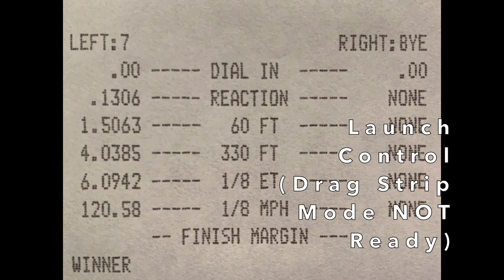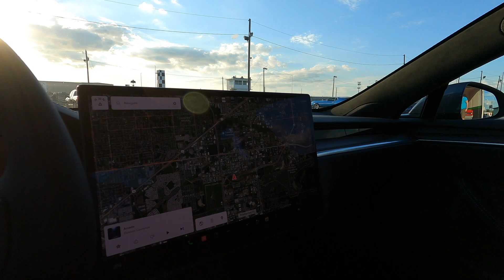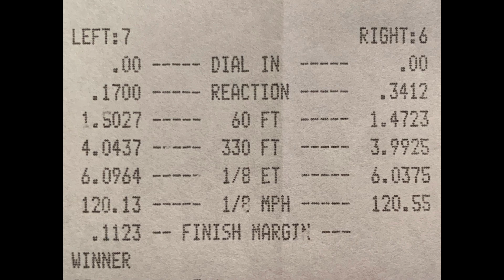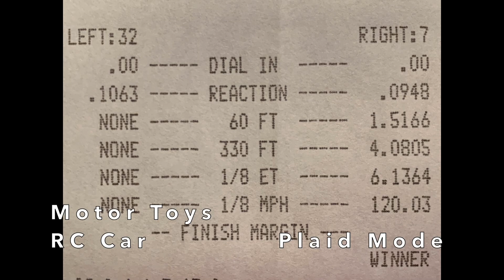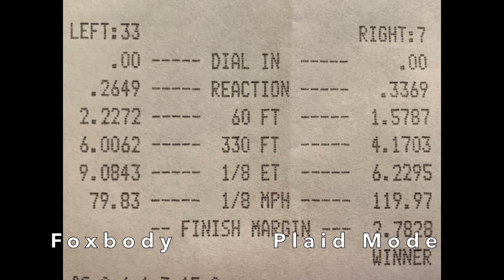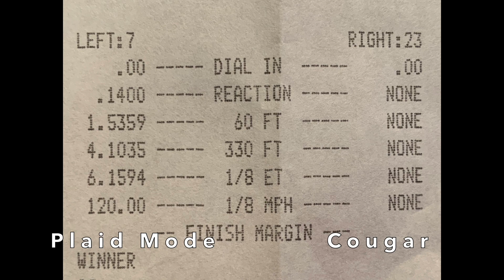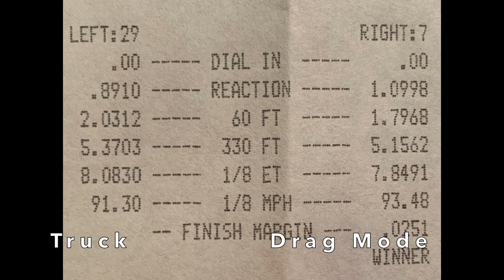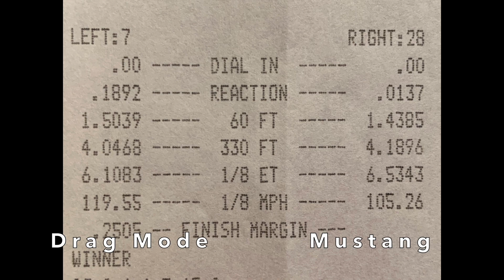533 Cubic Inches vs Plaid! Big Tire Truck & Nova! Mach 1 & Cougar. Tom’s Ride-along! RC Car Revenge?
Time Slip Summary and Index... [New Plaid races every week!
September 29th, 2021 at Showtime Dragstrip.  My Plaid is running on the stock Pirelli P Zero tires (19”), with the aerodynamic covers removed.  Craig’s Plaid is mechanically identical except that his aerodynamic covers remain on.  No weight removed from either car.

Race Index:
0:00 Intro
1:08 Tom’s Ride-Along
7:15 Big-Tire Nova SS
10:16 Grey Plaid 19" Aero Wheels
15:19 RC Car (Rematch from last week)
18:22 Foxbody on Drag Radials
20:16 Trailered Cougar on Slicks
23:00 Big-Tire Drag Truck 434ci
26:47 533ci Mach1 Mustang on Slicks!

Pass #, ET, MPH, 60-ft, Reaction, Mode, Result
1: 6.09, 120.58, 1.506, 0.130, Launch Control, Solo
2: 6.15, 119.81, 1.532, 0.243, No Launch, W vs Nova
3: 6.09, 120.13, 1.502, 0.170, No Launch, W vs Grey Plaid
4: 6.13, 120.03, 1.516, 0.094, No Launch, W vs RC Car
5: 6.22, 119.97, 1.578, 0.336, No Launch, W vs Foxbody
6: 6.159, 120.00, 1.535, 0.140, No Launch, W vs Cougar
7: 7.849, 93.48, 1.796, 1.099, Sandbagged W vs Drag Truck
8: 6.10, 119.55, 1.503, 0.189, No Launch, W vs 533ci Mach1

Started with 95% battery charge, ended with 80% after 8 Drag Strip Mode passes.

Note: ET’s always exclude Reaction Times!  The time from Green Light to the finish line is the total of RT + ET.  ET is the time from actually crossing the Start Line to crossing the Finish Line, irrespective of the driver's reaction to the light.

Thanks to Craig (Grey Plaid), John and Greg (1971 Mach1 Mustang 533cid), Ryan and Joe (Motor Toys), William and Eli (434cid drag truck) and all other drivers for these fun races.
To receive 1,000 free Supercharger miles with the purchase and delivery of a new Tesla car, or earn a $100 award after system activation by purchasing or subscribing to solar panels: